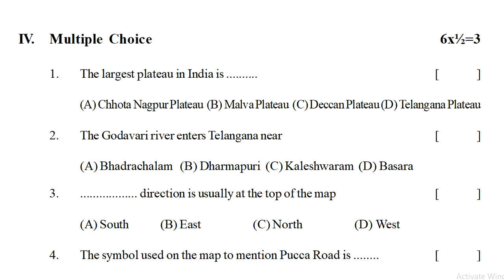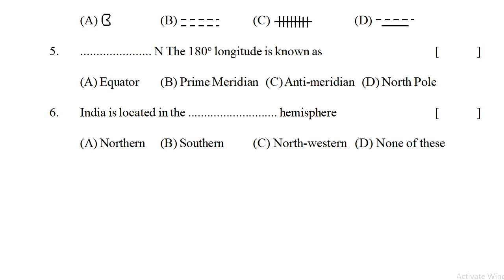fa1 social sample test paper class 6 | social fa1 model papers class vi | formative assessment paper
class 6 social formative exam papers 2022, class 6 social summative exam papers 2022, class 6 social formative test papers 2022, class 6 social summative test papers 2022, class 6 social sa1 paper 2022,
class 6 social summative assignment test papers 2022,

fa1 social previous model test paper class vi - 6th class social fa1 question paper - social fa1 6th

fa1 social previous model exam paper class vi / social fa1 question paper class 6 / fa1 social test

sa1 social question paper class 6 ~ social sa1 exam paper 6th ~ vi class social sa1 test paper

sa1 social studies model paper class vi ~ social sa1 question paper 6th class ~ 6th social sa1 test